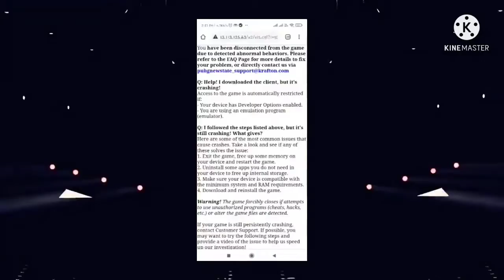HOW TO ADD BUDDY IN PUBG NEW STATE ME BUDDY KAISE LE | SYNERGY PARTNER CONNECTION IN PUBG NEW STATE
In this video i shown you about how to add buddy synergy partner connection in pubg new state.

**BGMI UC PRICE LIST**

85 Rs. 66 UC
165 Rs. 132 UC*
250 Rs. 198 UC*
420 Rs. 355 UC
500 Rs. 421 UC*
585 Rs. 487 UC*
800 Rs. 720 UC
1200 Rs. 1075 UC*
1580 Rs. 1440 UC*
2000 Rs. 1950 UC

👉FOR PURCHASE BGMI OR PUBG MOBILE GLOBAL UC OR CONTACT ON INSTAGRAM 👉@gamingbaaz OR 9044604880 Whatsapp Number

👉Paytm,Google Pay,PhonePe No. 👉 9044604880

👉MY PUBG MOBILE LITE INGAME NAME :-GBZ么Gaurav
MY CLAN NAME AND JOIN NOW :-GamingBaaz (MAX OUT Clan Support my clan..)

FOR LIVE, GIVEAWAY, FACE REVEAL, QnA, 10K CELEBRATIONS GO TO OUR INSTAGRAM

MY PREVIOUS IMPORTANT VIDEOS:-👉

IF YOU WANT TO SEND ME ANY PUBG LITE RELATED NEWS THEN SEND IT TO ME ON MY EMAIL AND IN RETURN OF THIS I DO PROMOTE YOUR CHANNEL AND GIVE YOU CREDIT.

👉My Gear:-
My Mic For Yt
My Cheap Watch
My Tripod For Yt
My Gaming Trigger
My Cheap & Best Earphone
My Gaming Earphone
My WireLess Gaming Bluetooth Earphone
My Wifi
My PowerBank
My Gaming Headhone
My Secondary Headphone
My Gaming Mouse
My Gaming KeyBoard
My Phone
My Charger
My Gaming Chair
Realme Earphone Best For Pubg And For Mic